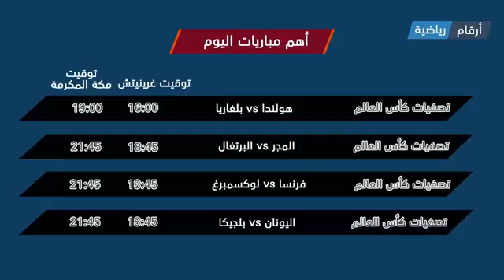Messi raises fears - the renewal of his contract, the series of Coutinho continues the legendary dia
Subscrabe pealse